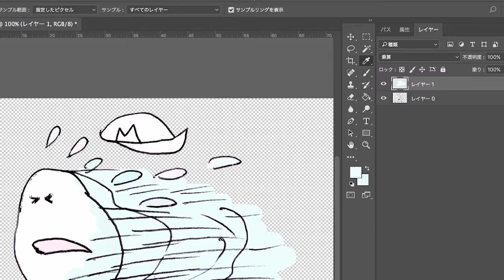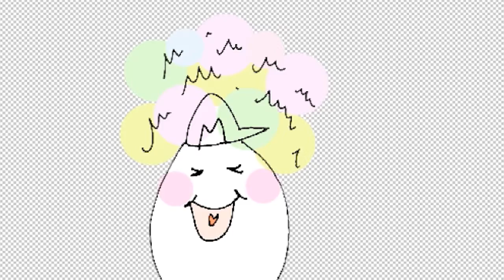【Line stamp】 ラインスタンプ 製作過程 1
Mたまラインスタンプが販売中
４種類あるので、より取り見取り♡
ぜひ楽しんで使ってみてください★
ハッピー七夕

Hello!
I am M tama. Now I became Line stamp!
You can see many M tama reaction with it.
Please get M tama  Line stamp

Please search for M tama in the shop on 7th of July.